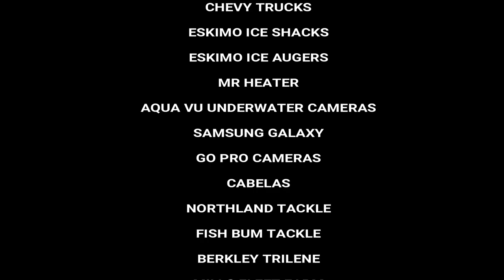Poor Boys Outdoors 2019-1 St Marys Aqua Vu Whitefish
This week after a long time without a video we were finally able to get out and shoot some footage worth editing. This season has consisted of spotty bites, mixed ice conditions and brutal weather. We headed North to Sault Ste. Marie, Michigan out onto the upper stretches of the St Mary's River in search of an underwater camera whitefish bite. What we found matched all the local reports and fit right in with the rest of our ice season so far, a slow bite and few fish. Between 2 shacks we iced 2 small Menominee, and saw 50+ fish total. Still a fun trip. This was the first time filming and recording with the new Aqua Vu, so the quality is not the greatest.